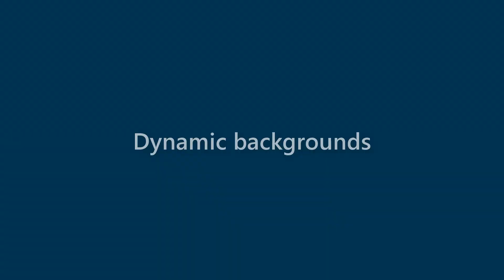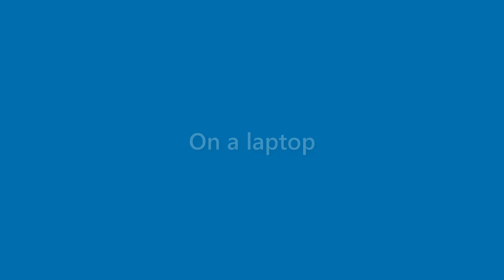Alexandria Baxter - appearance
Name Look - Alexandria Baxter - appearance. In this video we present "Alexandria Baxter" name look and feel in various scenarios.
This video will cover:
How does "Alexandria Baxter" look as a personal letterhead?
How does "Alexandria Baxter" look on a business card?
How does "Alexandria Baxter" look on a computer/laptop screen?
How does "Alexandria Baxter" look with different background colors?
How does "Alexandria Baxter" look with various fonts?